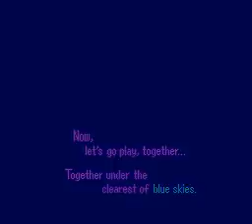Tool-assisted Tetris Attack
...Yeah. Just made out of boredom. Nothing that special.
Beating up a level 7 CPU opponent though. xD